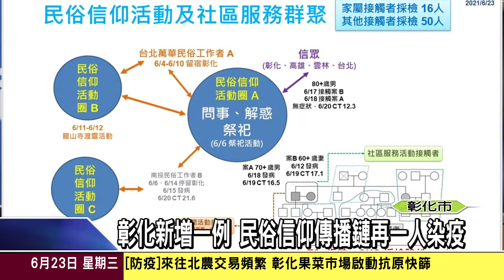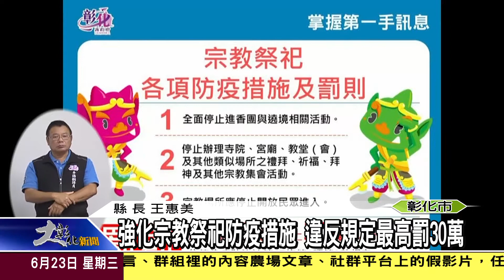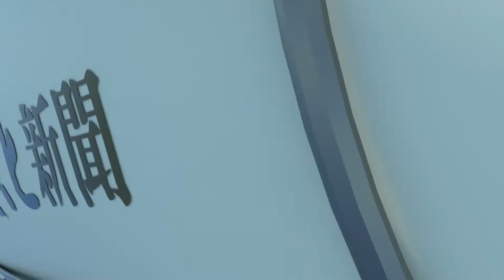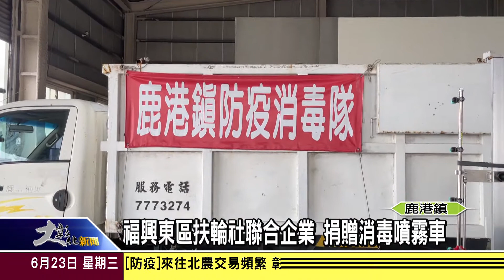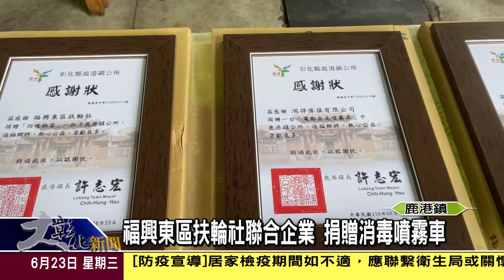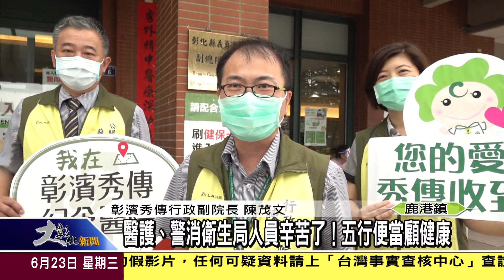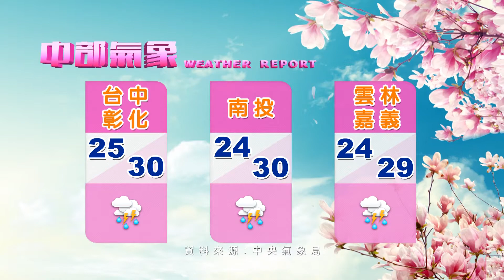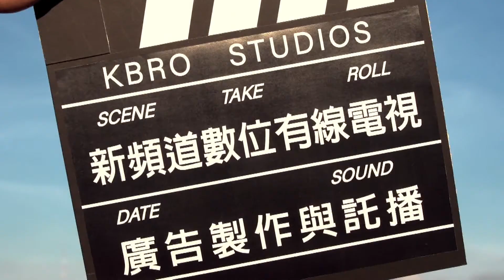1100623大彰化新聞